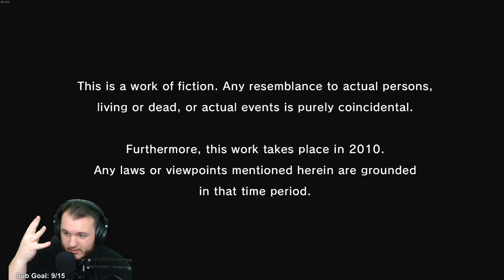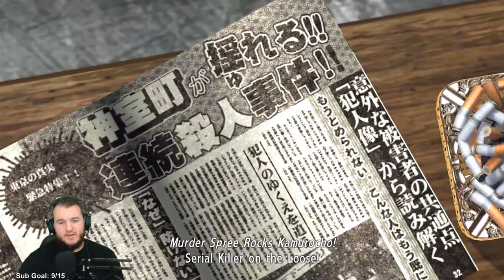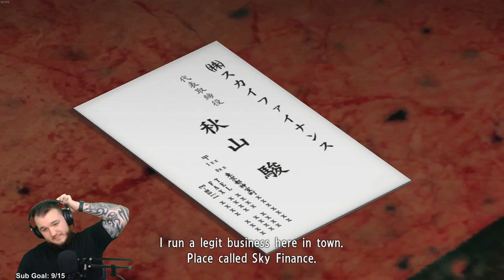Yakuza 4 Remaster - Part 1 - Let's Play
Yakuza 4 Remastered Arena Let’s Play by Casas Plays, formerly known as CasasClay. Watch live at CasasPlays.TV

Yakuza 4 (Japanese: 龍が如く4 伝説を継ぐもの, Hepburn: Ryū ga Gotoku 4: Densetsu wo Tsugumono, "Like a Dragon 4: Successor of the Legend") is a video game developed and released by Sega for the PlayStation 3. The game was introduced on July 24, 2009. A promotional video was presented at the 2009 Tokyo Game Show, The sequel to Yakuza 3, it was released on March 18, 2010, in Japan after a playable demo was released on the Japanese PlayStation Store on March 5. Yakuza 4 was released in Europe and North America in March 2011.

Yakuza 4 takes place one year after the events of Yakuza 3. Like the original game, most of the action takes place in Kamurocho (resembling Shinjuku's red-light district, Kabukichō). Three locations have been added since Yakuza 3: a rooftop area stretching across a large portion of the town, the back streets of Kamurocho (known as Rojiura (路地裏)) and a third area known as the underground (or "chika" (地下), which includes the city's sewers, parking lot and shopping arcades). The underground area is also known as Kamuchika (カムチカ), short for Kamuro Chika (Kamuro underground).